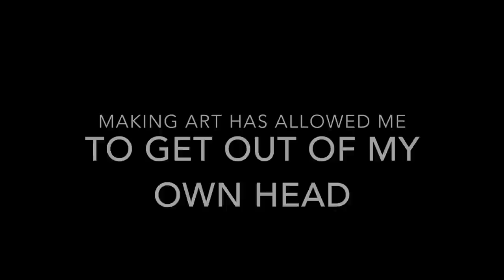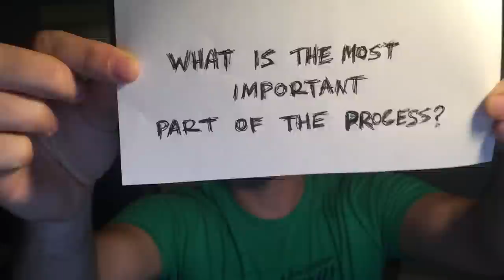Title Pending: Photographer Tony Hoffer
This is an extra from "Title Pending: Things I Think About When I Make Stuff." The book, a look at my creative process, is available now